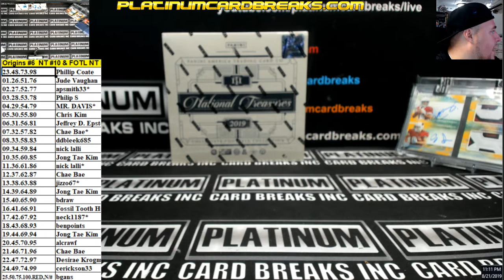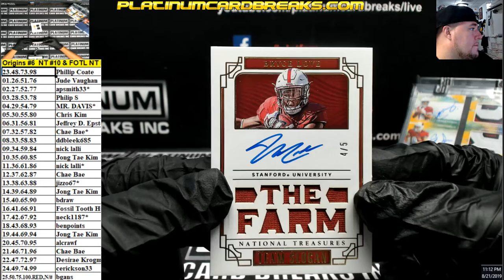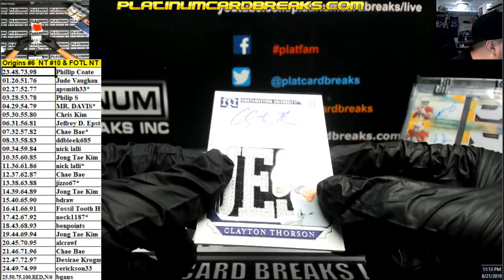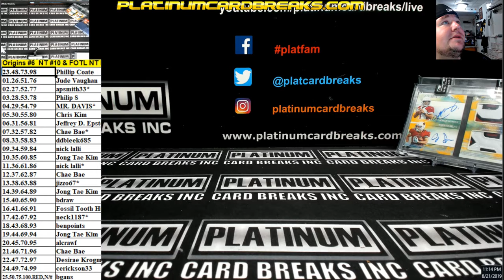2019 NT Football Coll FOTL BOX Break #1